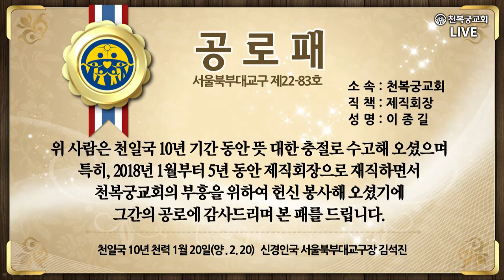제직회장 이취임 20220220